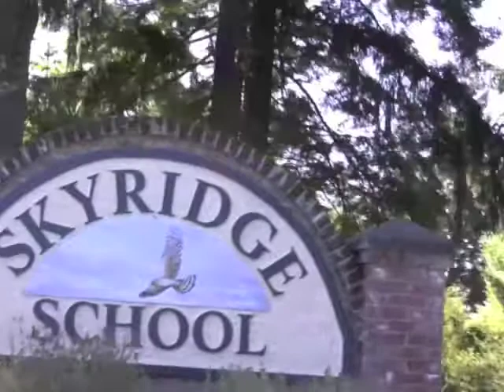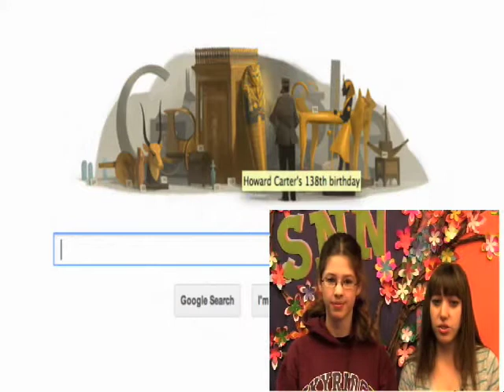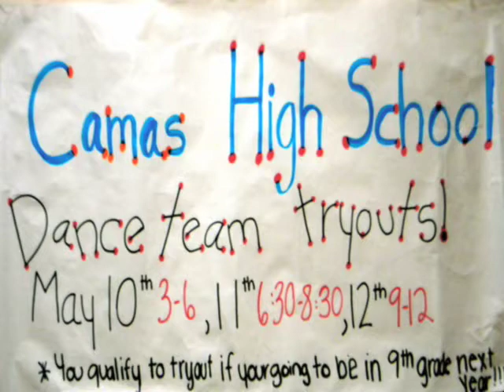Skyridge Network News (SNN) 5-9-12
Lots of news today and Google Birthday doodle too! Madison and Nicole share details about upcoming events. Mr. Smith gives away 15 Smencils today too!